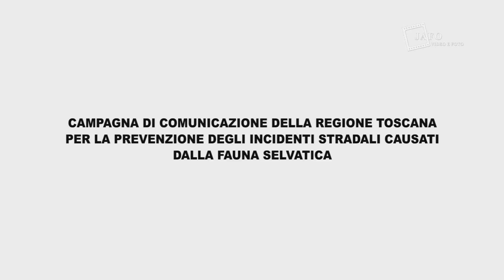Spot - Prevenzione incidenti causati dalla fauna selvatica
Spot prodotto per la Regione Toscana nell'ambito della Campagna di comunicazione per la prevenzione degli incidenti stradali causati dalla fauna selvatica